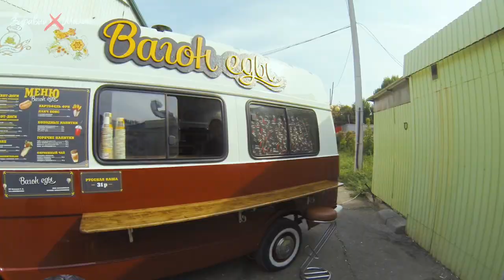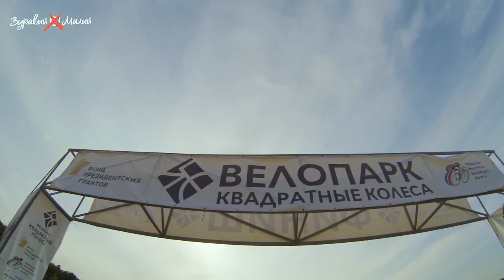Здравый Малый VLOG#22 Автообзор, Вагон еды, Велопарк (Белгород 2018)